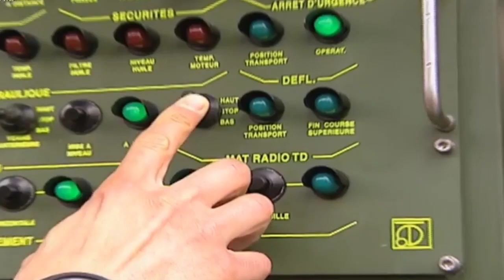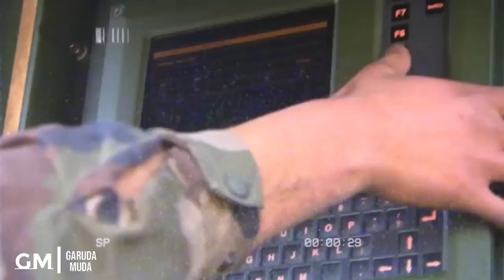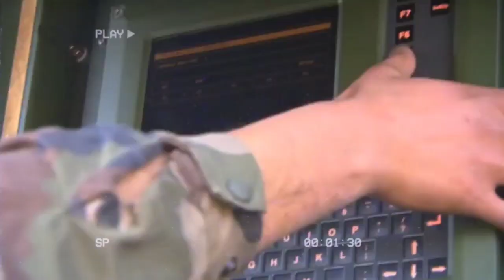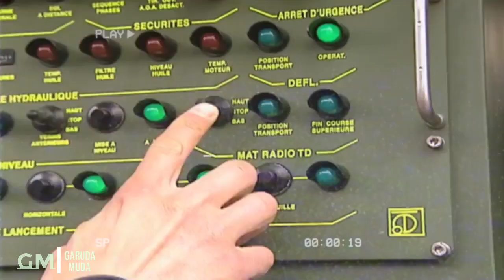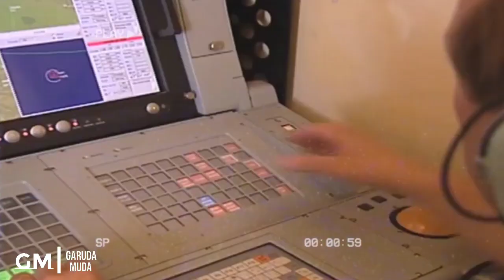BIKIN INDONESIA MERINDING SISTEM RUD4L HANUD ASTER-30 AU SINGAPURA...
Assalamualaikum

Wassalamu'alaikum